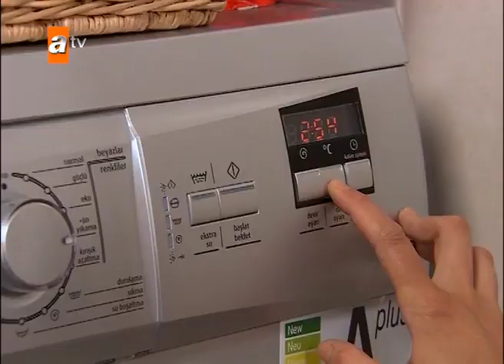6. Bölümün En Sevilenleri - Yahşi Cazibe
Yapım  : Süreç Film
Yönetmen : Bora Onur
Senaryo  : Gani Müjde – Tükenmez Kalem